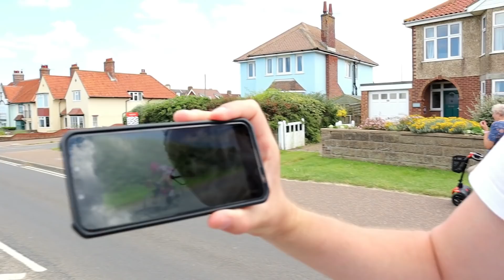Ladies National British Road Cycling Championships in Cromer, North Norfolk UK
It was a great pleasure to capture the UK Ladies section of the National British Road Cycling Championships in Cromer.  It was a brilliant day blessed with glorious sunshine on the Gem of the Norfolk coast. Spectators lined the route along Norfolk’s most stunning scenery – as these epic races unfolded. Above all it was fantastic to chat to friends throughout the day.

Massive thank you to the people who provide music for creators